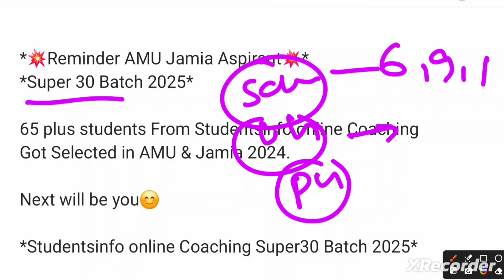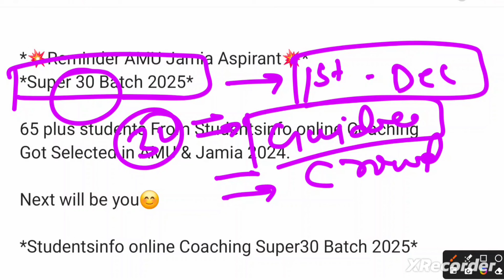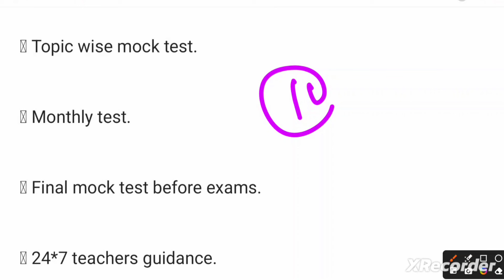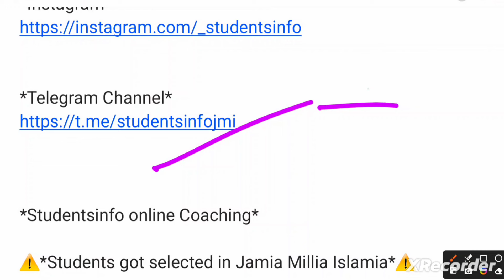AMU JMI Entrance 2025 AMU entrance 2025 JMI Entrance 2025 AMU Form 2025 JMI Form 2025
1. AMU JMI & CUET Previous year Question paper
नीचे 👇👇👇 इस Google Forms को Fill करें

2) Studentsinfo Official telegram link
Latest Updates & Pdf के लिए 👇👇👇

3) Instagram link follow me on किसी भी प्रकार Doubt के लिए

AMU BA Hons Entrance 2025,
AMU BA Entrance 2025,
AMU BA B.Ed Entrance 2025,
AMU BA Hons question 2024,
AMU Ba Hons paper solution,
Amu ba b.ed paper solution 2025,
Amu ba hons entrance 2024,
Aligarh Muslim University
Aligarh Muslim University BA hons entrance paper 2025,
AMU BA Hons Online coaching, AMU BA Hons result 2025,
AMU entrance result, AMU Ba Hons

j

AMU cuet 2025 jamia
AMU entrance exam 2025 application form
amu preparation application ki taiyari kaise kare 2024
AMU 2025 application form
AMU 2025 admission form
AMU 2025 admission guide
AMU 2025 college admission form